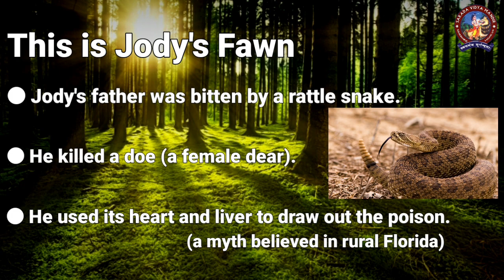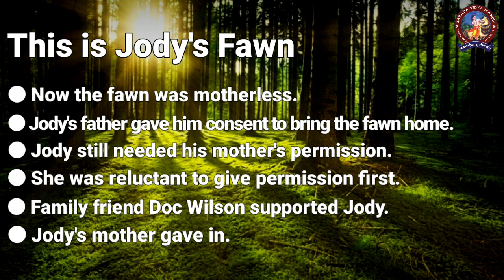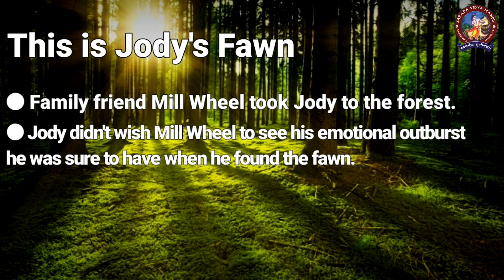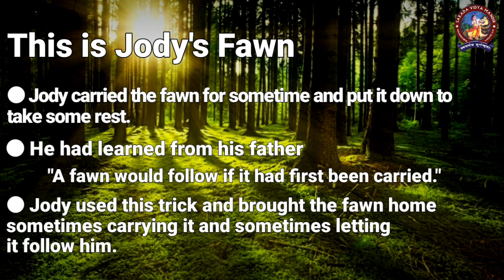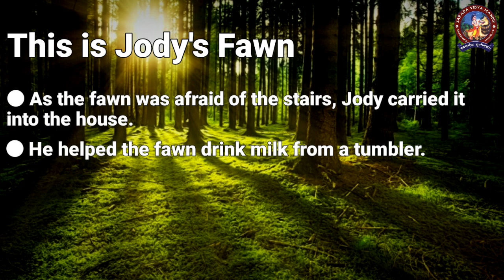This is Jody's Fawn | Marjorie Kinnan Rawlings | Class VIII | English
Here are the links to the movies based on the novel The Yearling :